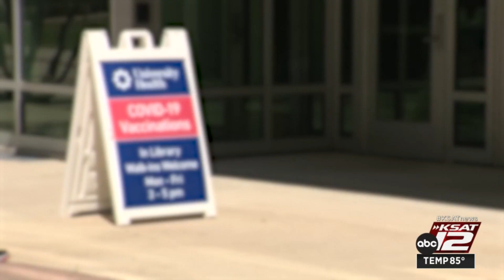COVID-19 worsening in San Antonio as FDA advisers move forward with vaccine for children under 5